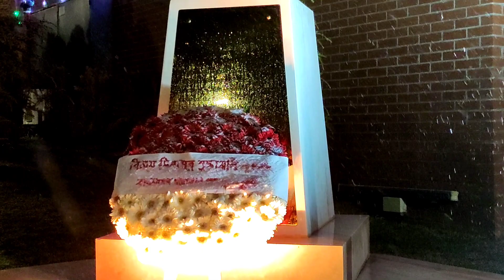50 years of victory celebration by EMBASSY of BANGLADESH in ANKARA TURKEY.মহান বিজয় দিবস উদযাপন।🇧🇩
মহান বিজয় দিবসের শুভেচ্ছা সবাইকে। বিজয় দিবস ২০২১, victory Day of Bangladesh 2021. ৫০ তম বিজয় দিবস ২০২১.